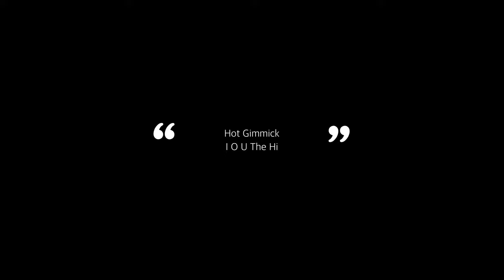Hatsumi X Ryoki // Hot Gimmick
Hello everyone, my channel got deleted due to copy right issues so I'll start re-uploading all of my old videos.

Movie : Hot Gimmick
Song   :I O U - The Hi